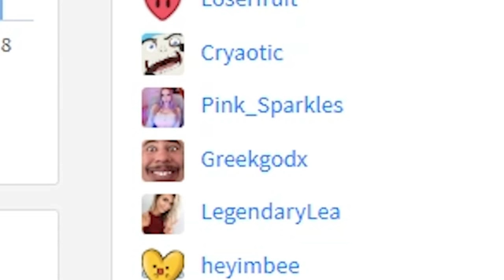Knight Sinclair GreekGodx Prophecy comes true